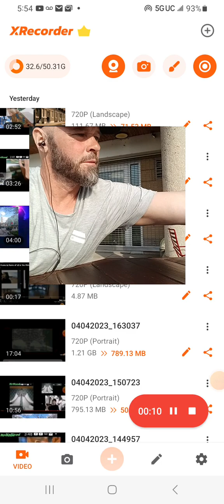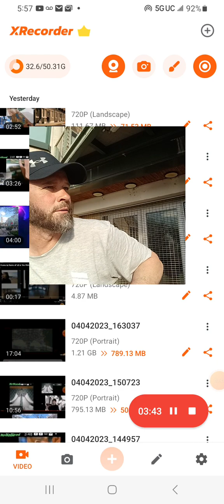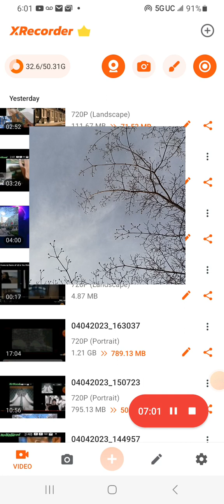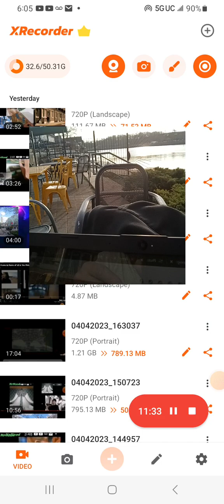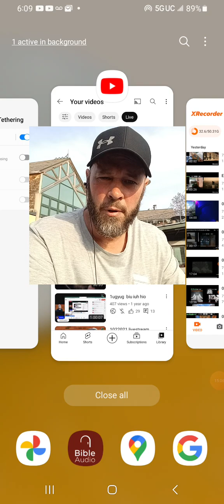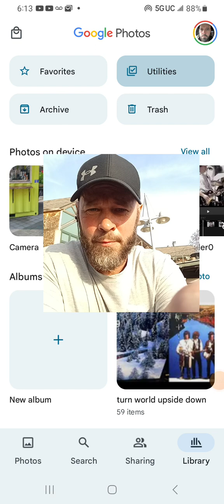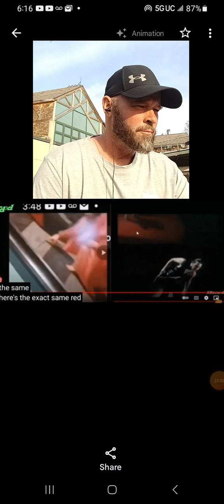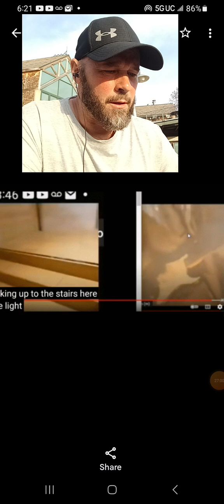452023 muliti tasking , bEAR with me